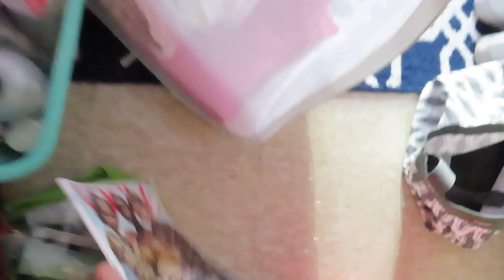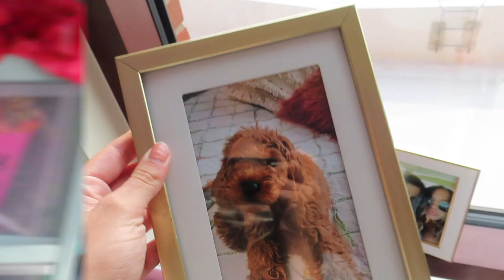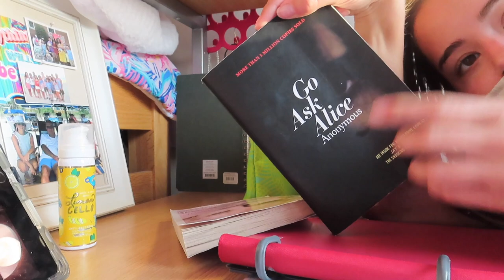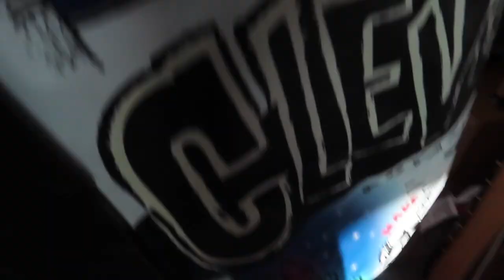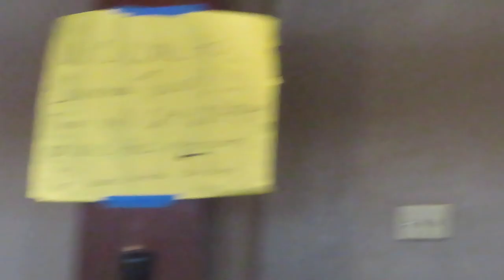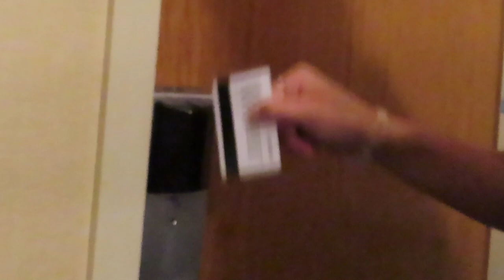I got covid in college & sent to a hotel vlog | crazy experience | OSU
I got covid-19 in college at the Ohio State University. In this vlog I document my covid in college experience with my symptoms, what osu did and how I was sent to a quarantine dorm and then a Marriot hotel for 8 days with my roommate. My overall sickness was not severe thankfully. It was a journey, but one that 2020 entailed and was bound to happen at some point. I hope you all are staying healthy and enjoying this holiday season. If y’all have any questions, please reach out and I will respond. Love u guys all so much and hope everyone is have a amazing day. Love u chicas!

Merry Christmas & happy holidays to all! :)